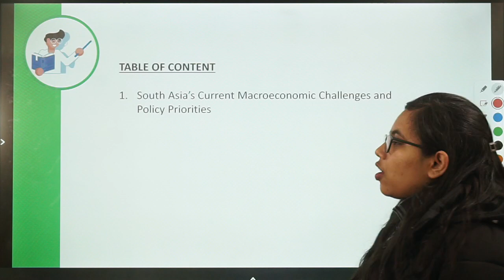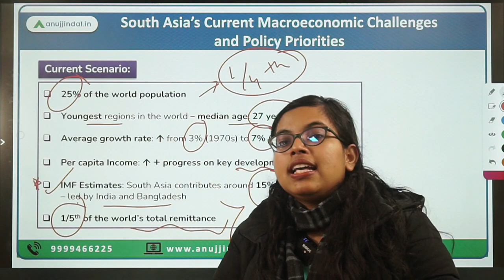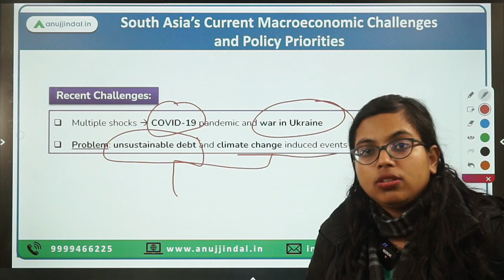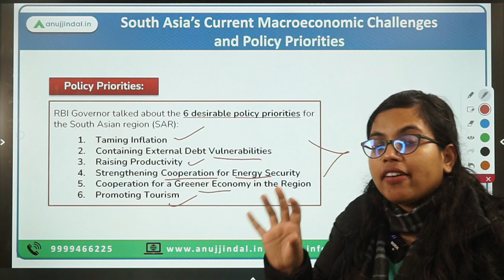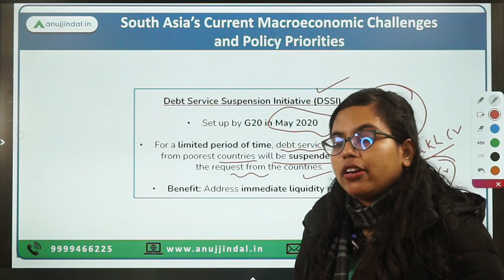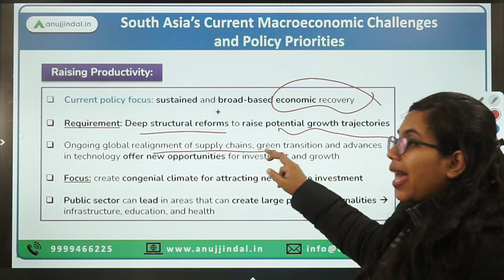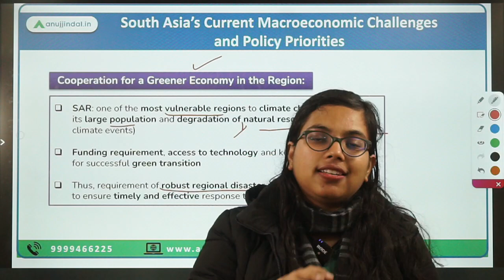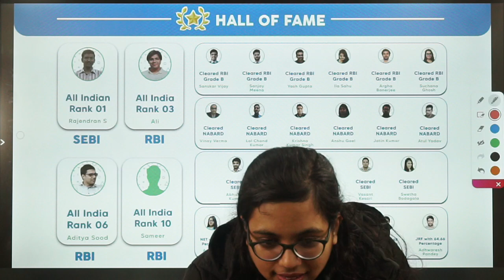RBI Grade B | RBI 24*7 Current Affairs | South Asia’s Current Macroeconomic Challenges|Day 06,Jan 23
I hope you all are doing good and motivated enough to prepare for your dream exam!

Today will be an interesting day as we’ll discuss about the recent speech that our RBI Governor, Shri Shaktikanta Das, has addressed at the high-level Conference on the topic South Asia’s Current Macroeconomic Challenges and Policy Priorities